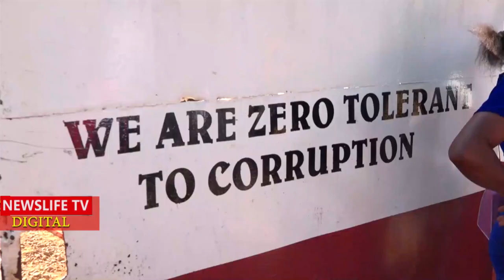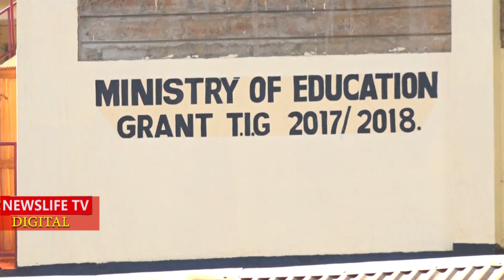PA!N OF PARENTS & FORM 4 CANDIDATES AT KAGUMO GIRLS SECONDARY😭😭ALL TOLD TO REPEAT FORM 3 OR TRANSFER